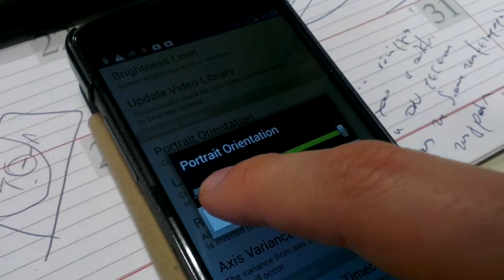Screebl options hands on